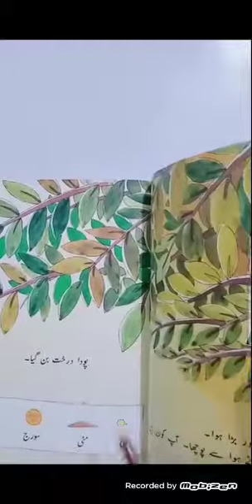جماعت دوئم ۔ مضمون اردو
سبق میں کون ہوں